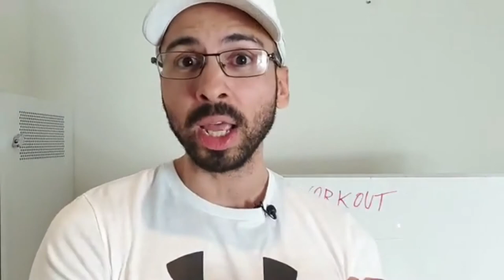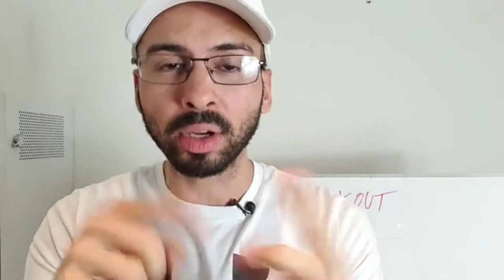The 4 best strategies to lose weight training at HOME!